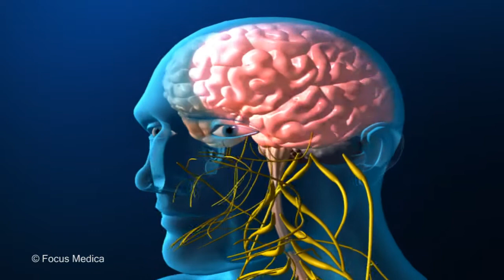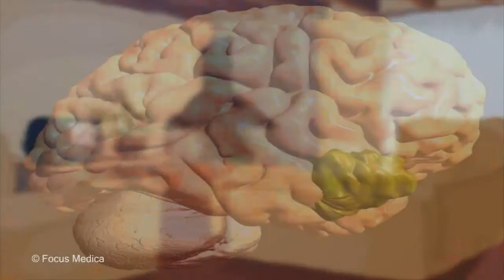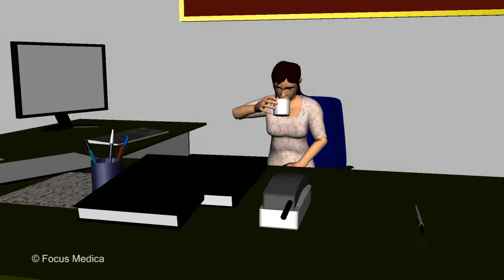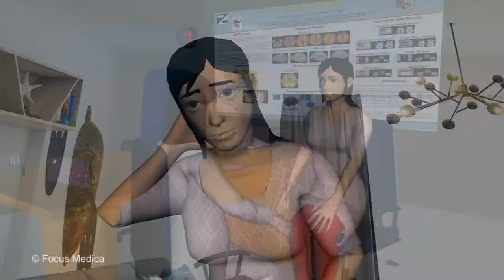Migraine and Headache - An Overview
Headaches are a common cause of absence from work or school. Migraine is the second most common cause of headache.
This animated video is only intended to be informative and should not be construed as a substitute for medical advice. Please consult the doctor for further information. Self medication is not advisable.